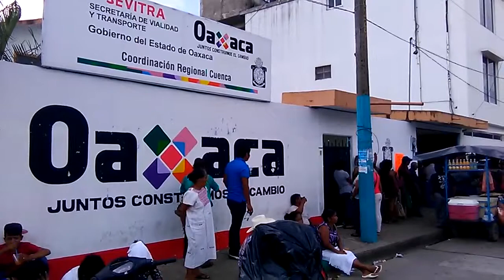CODECI toma oficinas de SEVITRA en Tuxtepec